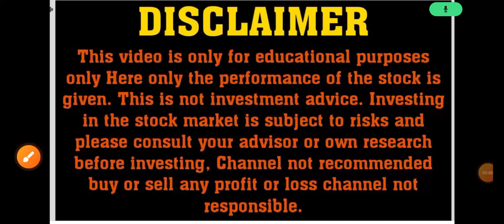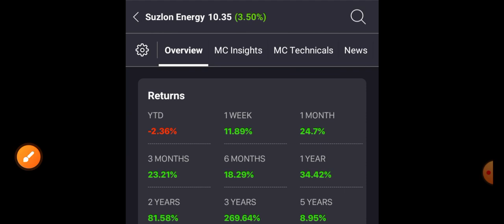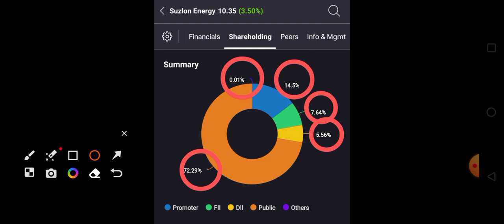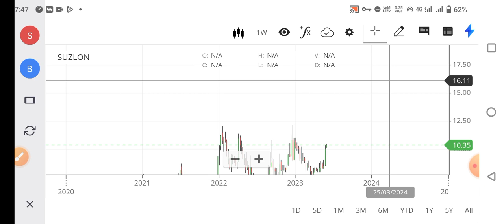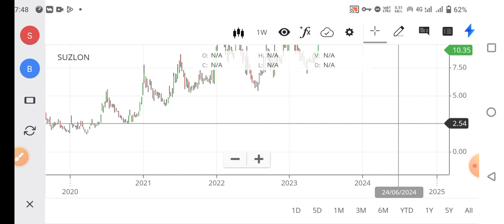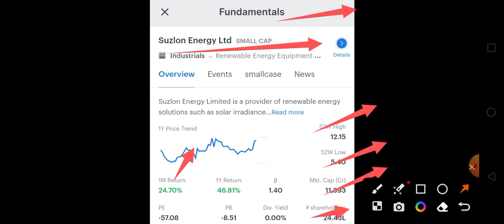Suzlon energy latest news/ Suzlon energy stock/ Suzlon energy Long Term Target/ Suzlon energy share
Hello dosto is video me maine SUZLON ENERGY LTD share ka target or stoploss btaya h ummid hai ye video aapko bahut pasand aayegi Thank you so much...